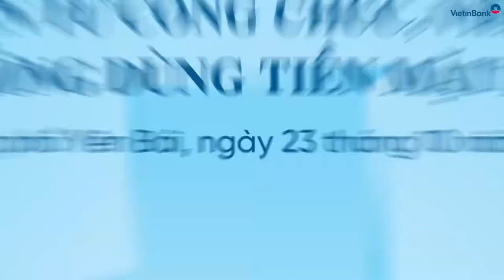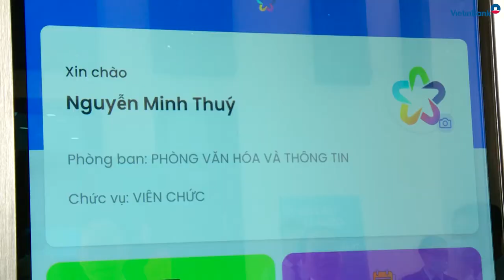Ra mắt thẻ điện tử công chức, viên chức và thanh toán không dùng tiền mặt tại TP. Yên Bái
Ngày 23/10/2021, tại TP. Yên Bái, tỉnh Yên Bái, Ngân hàng TMCP Công Thương Việt Nam (VietinBank) phối hợp với UBND TP. Yên Bái tổ chức Lễ ra mắt thẻ điện tử công chức, viên chức và thanh toán không dùng tiền mặt tại địa bàn TP. Yên Bái...